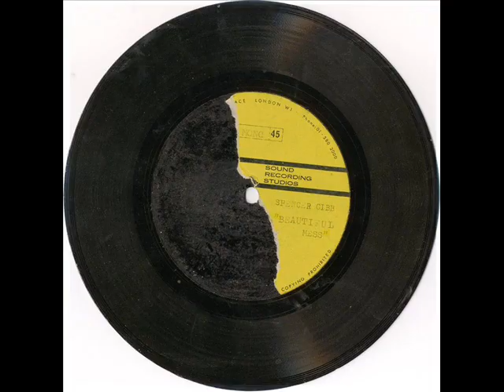Spencer Gibb & 54 Seconds - Blown Away - Strings Version 2003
Meir Zarad 2013

Coma Album 2003